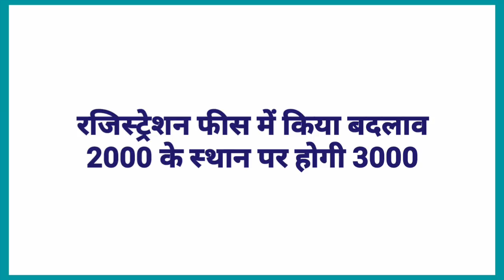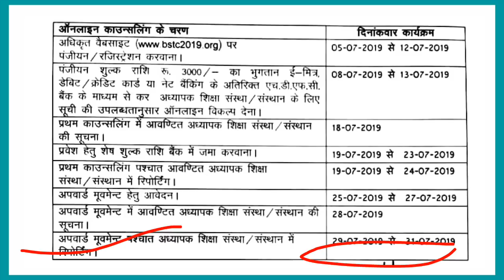BSTC COUNSELLING DATE FIX 2019/काउंसलिंग तिथि निश्चित/Google news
बीएसटीसी काउंसलिंग DATE FIX 05 JULY 2019BSTC